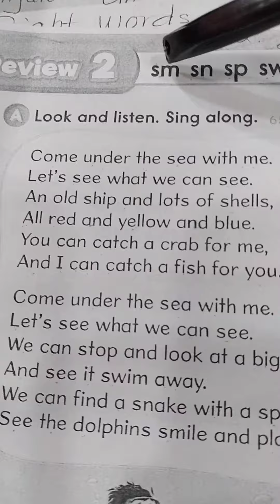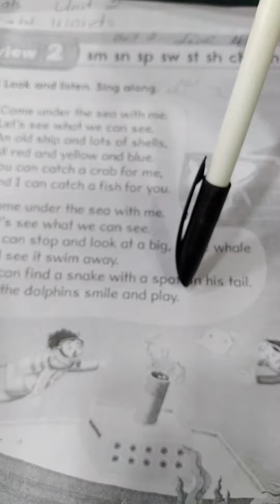LEVEL 4 REVIEW 2 OXFORD PHONICS READING A SONG